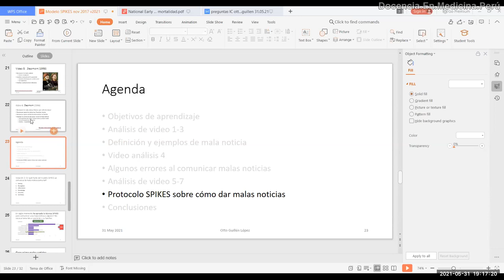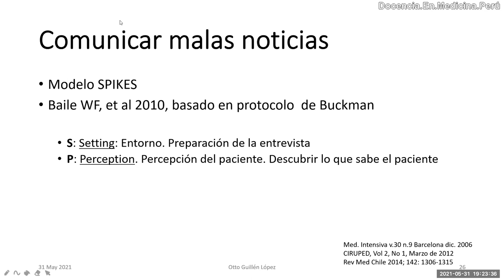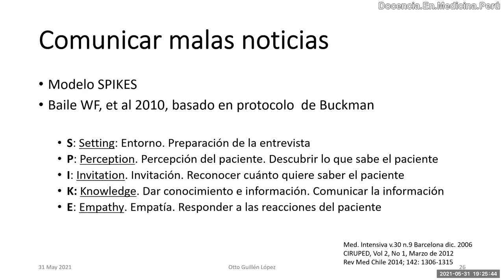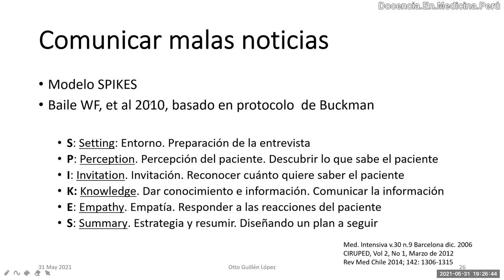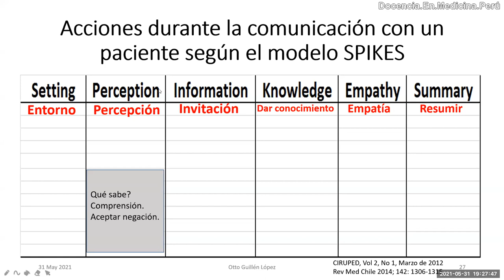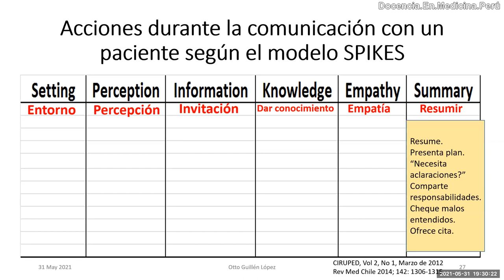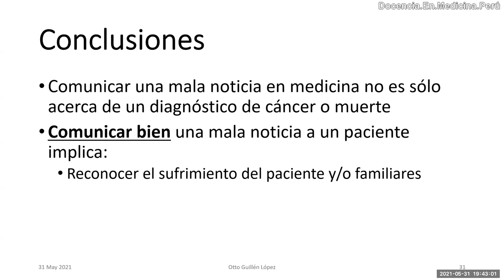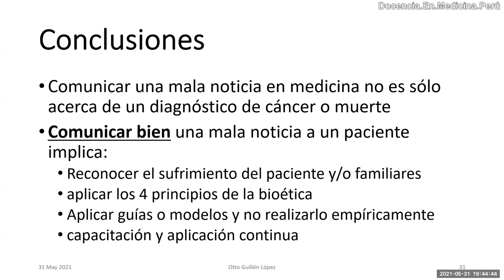Modelo SPIKES para comunicar malas noticias en medicina 31 05 21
En qué consiste cada paso del modelo SPIKES?
Comentamos también algunas recomendaciones puntuales para cada paso.